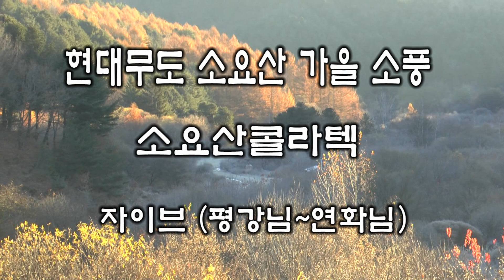현대무도 가을소풍 소요산콜라텍 자이브 (평강님~연화님)